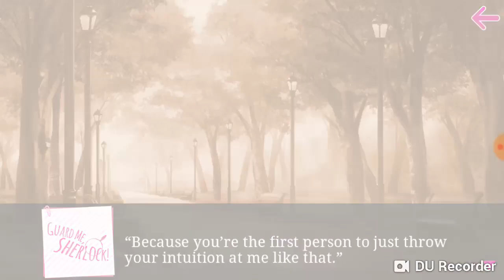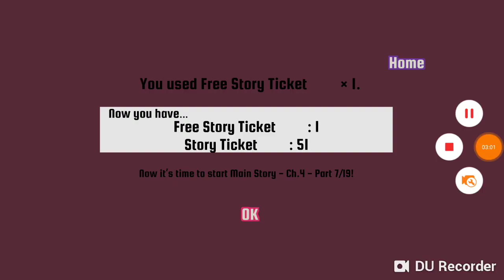SWD? Guard me, Sherlock. Jeremy Cassel p4